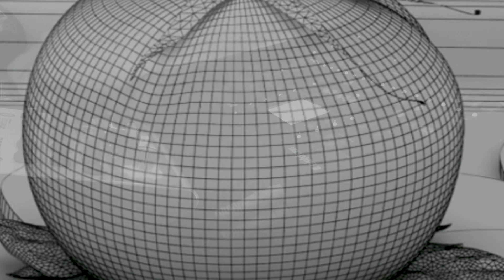INK JET - Purple Tomato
Week 10 of Natural Athleticism